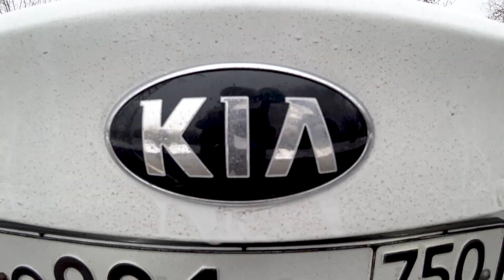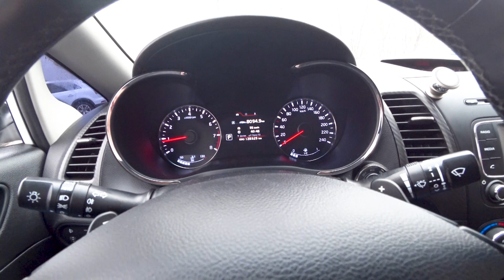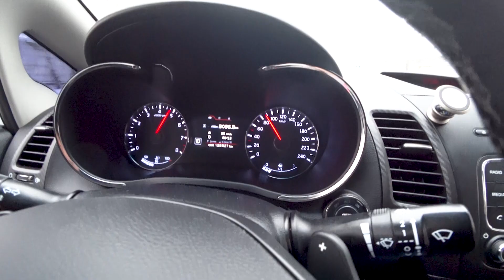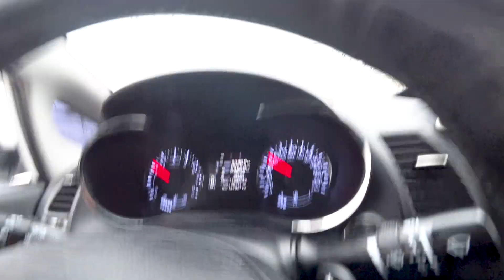Корейская Октавия, только ДЕШЕВЛЕ? Тест-драйв Kia Cerato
Облуживай свой автомобиль БЕСПЛАТНО в течении 3 лет. Заказ карты

Сегодня разбираем все достоинства и недостатки Kia Cerato
Расскажем как правильно выбрать автомобиль и как правильно его обслуживать.
Ремонт и ТО.

Рассказываем об автомобилях с пробегом. Все достоинства и недостатки. Стоимость владения и обслуживания.
К чему готовиться при выборе подержанного автомобиля.
Тест-драйв б/у автомобилей.